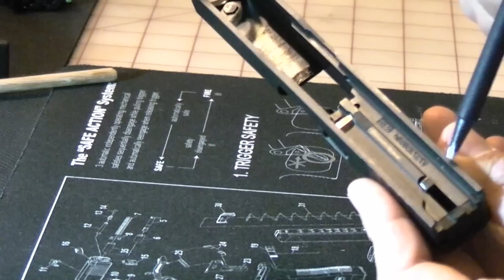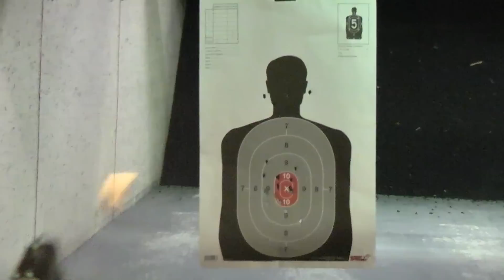.380 Pocket Power! Glock 42 Pistol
Glock's late yet well-done entry into the small pocket-pistol market - the Glock 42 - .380 Pocket/Purse Pistol.

Please also see our "Glock 42 Feed Issues - Fixed" video as well.

OOPS - Misspoke at 11:25 regarding the other Glock .380s.
  The G24 is not a ,380, its a Long-Slide .40,
  The G25/G28 are the other .380s we cannot get in the US.